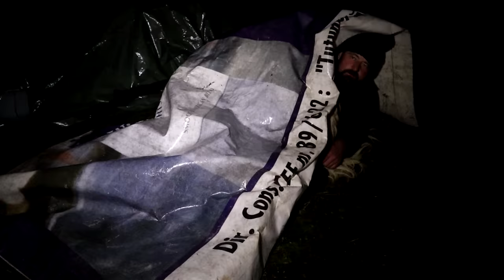TRANSHUMANȚA de IARNĂ cu CIOBĂNAȘU MARIN și MIȘU - DOCUMENTAR 2022 EP.1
TRANSHUMAȚA de IARNĂ cu CIONAȘU MARIN și MIȘU DOCUMENTAR 2022 EP.1
◢ Mă găsiți și pe:
1. Cont IBAN in RON - RO54BTRLRONCRT0PB6183801 - Bob
2. Cont IBAN in EURO - RO98BTRLEURCRT0PB6183801 - Bob
Ce voi face cu donațiile primite?
1. Modernizarea aparaturii de filmat si fotografiat;
2. Achiziționarea unor echipamente pentru realizarea videoclipurilor și a pozelor la o calitate superioară;
3. Cu ajutorul vostru o să reușesc să mă deplasez prin toate colțurile țării pentru realizarea videoclipurilor;

Canalul este dedicat pentru a dezvalui subcultura extrem de bogată şi sofisticată a traiului la stană si cresterea oilor si a cainilor ciobaneşti.

Pagubele asupra crescătorilor  în special a ovinelor şi caprinelor, sunt principala cauză a conflictului om-lup.

Studiile noastre arată că în România, una dintre cele mai eficiente metode de protecţie împotriva atacurilor carnivorelor mari este utilizarea câinilor ciobăneşti selectaţi în acest scop, de preferat în combinaţie cu utilizarea ţarcurilor pe timp de noapte.